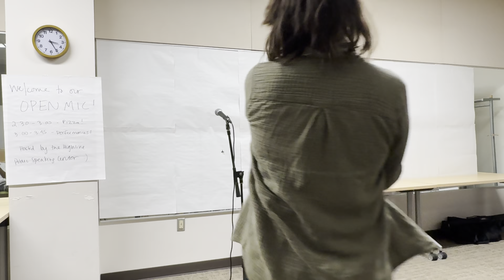You can be Happy Without Changing your life | First Motivational Public Speech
You can be Happy WITHOUT CHANGING YOUR LIFE!!!
In today’s video you will find 3 tools to help you achieve happiness without changing your life!